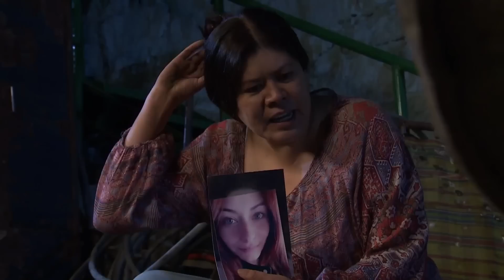Irene se venga del agresor de su hija | La Rosa de Guadalupe | Corazón de papel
Una señora vende flores en un antro, porque el lugar es frecuentado por el exnovio de su hija. Ella busca vengarse por la brutal golpiza que le propinó a su hija